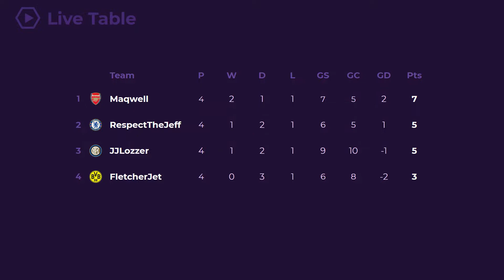COME ON WILFRIED BONY!!! | FIFA 20 ONLINE CAREER MODE S1E4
In episode 4 of this online career mode, an unlikely hero rises to the occasion. This video covers the table, top scorers, and highlights of the matchweek.